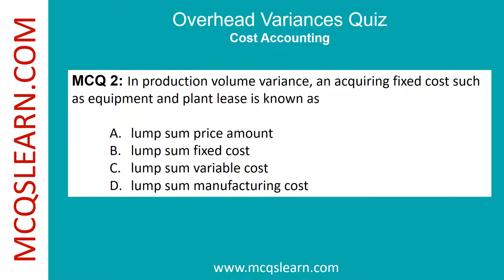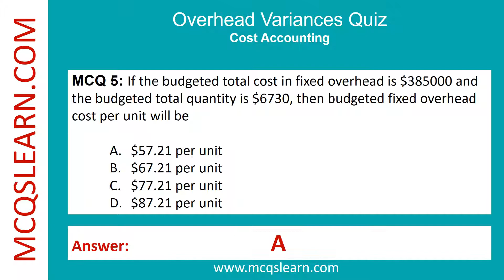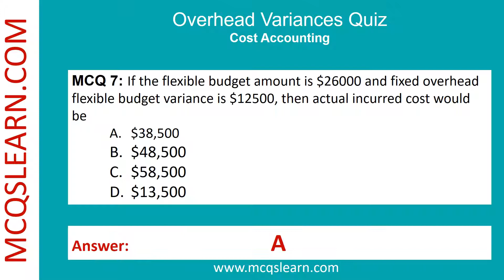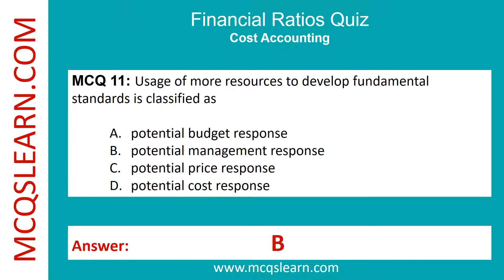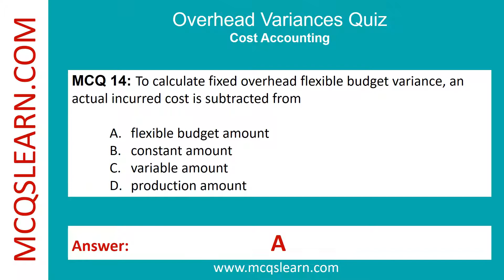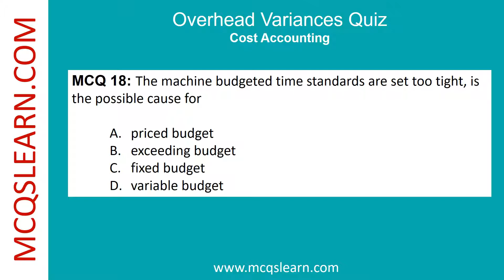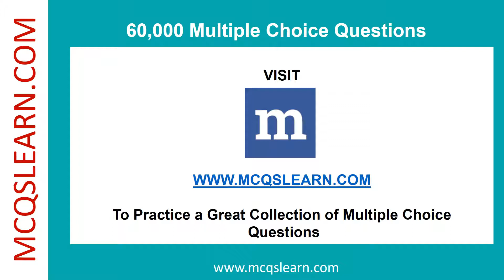Overhead Variances Quiz Question Answer | Overhead Variance Notes PDF | Class 11-12 Ch 26 Quiz | App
Overhead Variances Quiz Question Answer | Overhead Variance Notes PDF | Class 11-12 Ch 26 Quiz | Accounting e-Book App

Download Overhead Variances Quiz e-Book PDF, Class 12-11 Overhead Variances Notes App Download with Chapter 26, Cost Accounting Quiz Questions and Answers.

0:00 Introduction
0:11 If the fixed setup cost is $32000 and the variable setup cast is $12000, then the setup cost will be
0:32 In production volume variance, an acquiring fixed cost such as equipment and plant lease is known as
0:54 The variable overhead flexible budget variance is added to flexible budget amount to calculate
1:15 If the fixed setup cost is $21000 and the variable setup cost is $11000, then the setup cost would be
1:37 If the budgeted total cast in fixed overhead is $385000 and the budgeted total quantity is $6730, then budgeted fixed overhead cost per unit will be
1:58 in flexible budget analysis, the variable overhead flexible budget variance is equal to
2:19 If the flexible budget amount is $26000 and fixed overhead flexible budget variance is $12500, then actual incurred cost would
2:40 The second step in developing operating budget is to
3:02 The flexible budget amount is added in to fixed overhead flexible budget variance to calculate
3:23 The fixed overhead allocated for actual output unit is Subtracted from budgeted fixed overhead to calculate
3:44 Usage of more resources to develop fundamental standards is classified as
4:06 If the cost of indirect support laboris $5000, equipment maintenance setup cost is $7000 and machinery leasing cost is $4000 then variable fixed cost will be
4:27 If fixed overhead allocated for actual output units is $25000 and the production volume variance is $9000, then budgeted fixed overhead will be
4:49 To calculate fixed overhead flexible budget variance, an actual incurred cost is subtracted from
5:10 The first step in developing cost rate for budgeted variable overhead is to
5:31 In overhead cost variance analysis, the fixed overhead does not include
5:52 If an actual variable quantity is 70, the actual and budgeted overhead cost of allocation is $8650 and $3500 respectively, then the variable overhead spending variance will be
6:14 The machine budgeted time standards are set too tight, is the possible cause for
6:35 if the total setup cost is $35000 and fixed setup cost is $19000, then the variable fixed cost would be